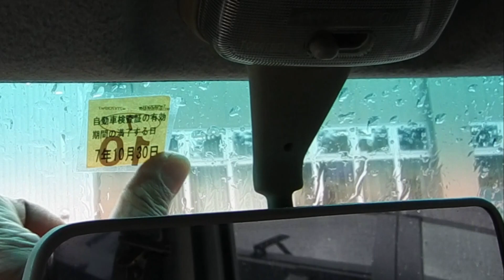ユーザー車検